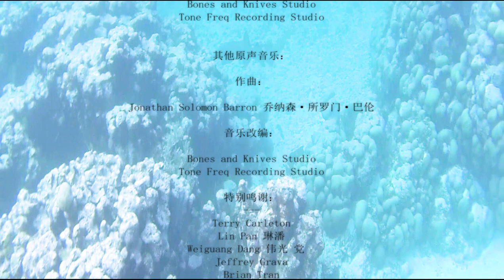乔妮 大 海--Johnny Da Hai Episode 1: The Mating And Reproduction of the Northern Elephant Seal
This is the Pilot Episode for the Marine Nature Documentary Series Johnny Da Ha.
This episode covers the mating and reproduction of the Northern Elephant Seal, which lives along the west coast of North America.